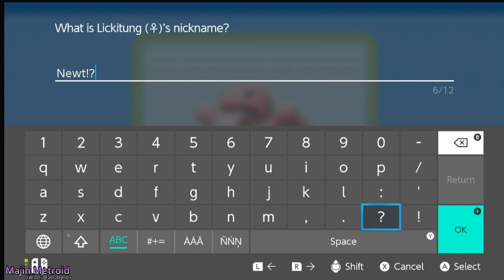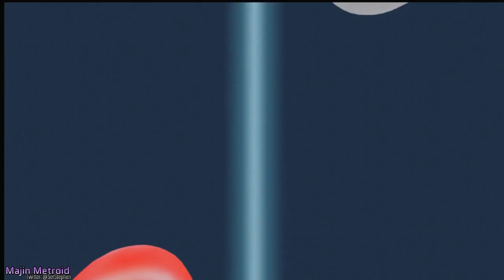Pokemon: BD NUZLOCKE | 007